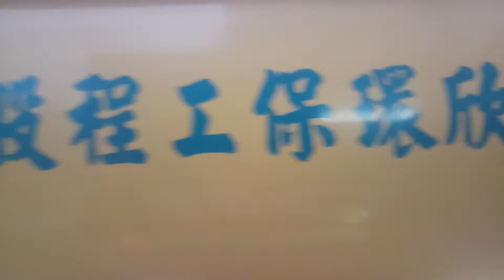30 線 開往:中台新村 To:Zhongtai Community 方向的 Renyou Bus 仁友客運 Square 🔜 Chunshe Village [KKA-6365] 金旅客車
甲類大客車
出廠年份:2017 年 12 月 [KKA-6365] GOLDEN DRAGON XML6125JEV
正式播出
ドラえもん 劇場版 2001 のび太と翼の勇者たち
開始播放
播放完畢
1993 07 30 哆啦A夢大山版 1261 看不到的輔助輪
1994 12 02 哆啦A夢大山版 1329 傳言煙火
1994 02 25 哆啦A夢大山版 1289 隨你調整手錶
正式播出
開始播放
【一起來認字】【30：毛毛蟲、葉子】momo玩玩樂S2｜momo帶大家認識國字｜學習中文字｜學齡幼兒｜兒童節目｜教育類【momo親子台｜官方HD】momokids
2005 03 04 哆啦A夢大山版 1785 魔法師靜香
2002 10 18 哆啦A夢大山版 1684 迷你哆啦的貓手
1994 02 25 哆啦A夢大山版 1289 隨你調整手錶
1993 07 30 哆啦A夢大山版 1261 看不到的輔助輪
正式播出
開始播放
播放完畢
歌曲:《私のなかの銀河》（中譯：我心中的銀河，作詞：武田鐵矢／作曲：千葉和臣／編曲：林有三／演唱：海援隊）
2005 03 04 哆啦A夢大山版 1785 魔法師靜香
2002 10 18 哆啦A夢大山版 1684 迷你哆啦的貓手
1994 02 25 哆啦A夢大山版 1289 隨你調整手錶
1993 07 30 哆啦A夢大山版 1261 看不到的輔助輪
正式播出
ドラえもん 劇場版 1993 のび太とブリキの迷宮
開始播放
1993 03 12 哆啦A夢大山版 1228 什麼都能叫來的麥克風
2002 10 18 哆啦A夢大山版 1684 迷你哆啦的貓手
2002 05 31 哆啦A夢大山版 1666 第二集泥鰍
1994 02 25 哆啦A夢大山版 1289 隨你調整手錶